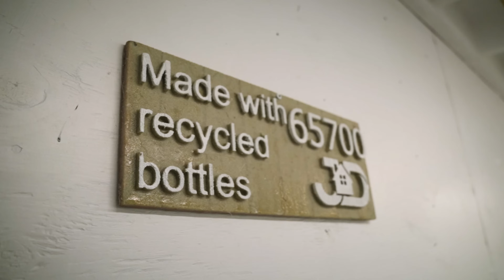JD Composites Inc. - What really matters 2020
JD Composites specializes in the building of composite housing using 100% recycled PET plastic. This is short video showing a few of our projects and the world's first 100% recycled plastic PET home. We are located in Meteghan, Nova Scotia, Canada